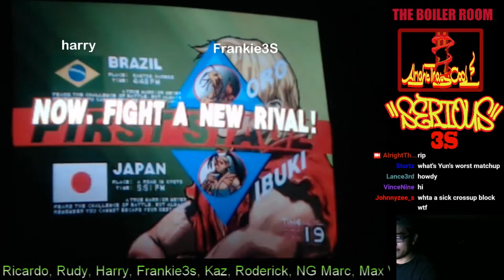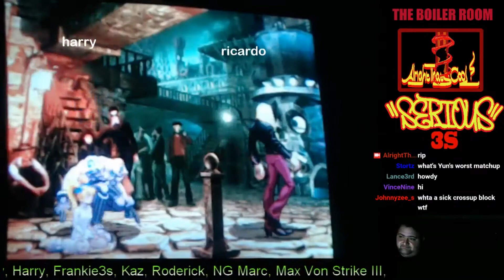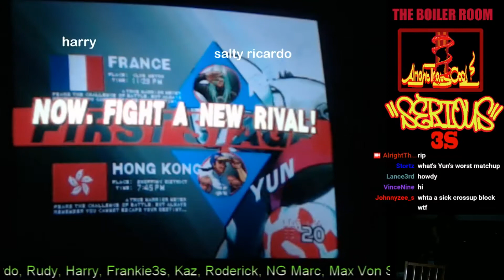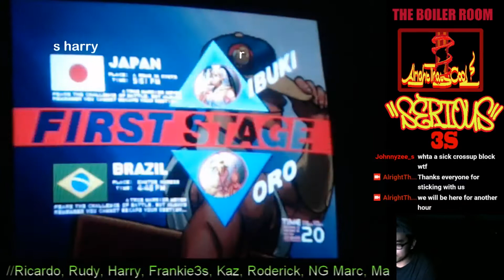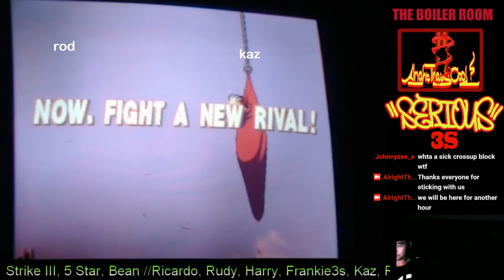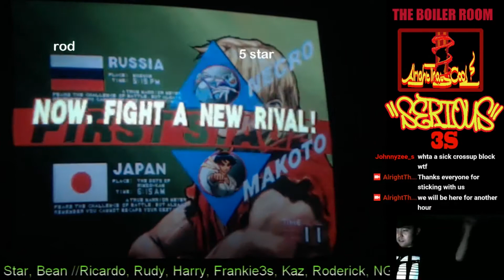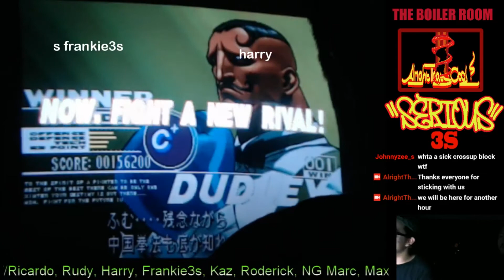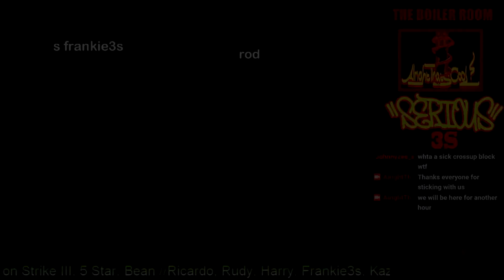"Serious" 3s Session 4 - 08/20/2016